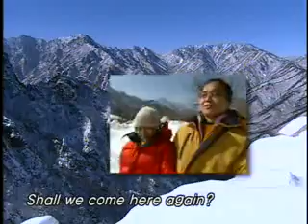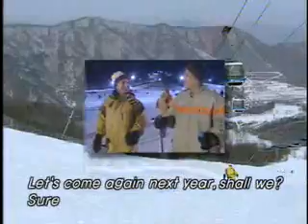Winter tour in Korea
we offer all travel services for skiing in Korea.